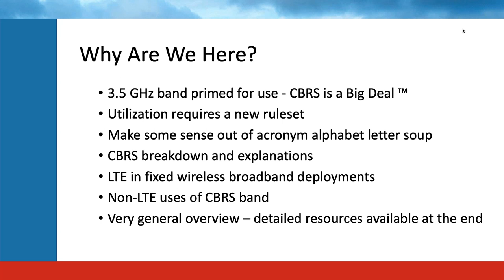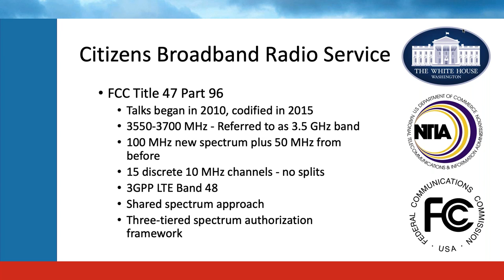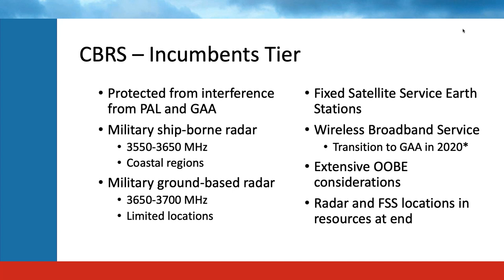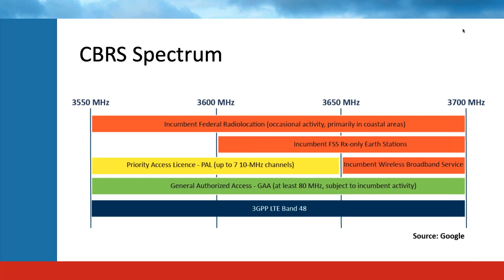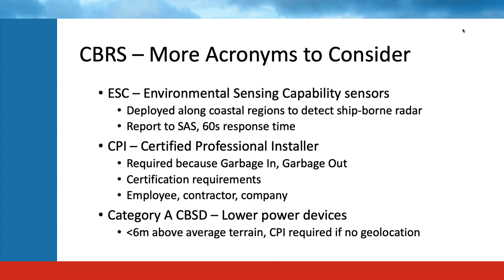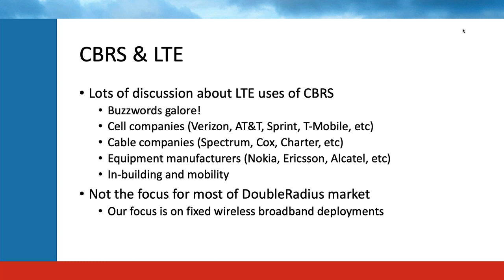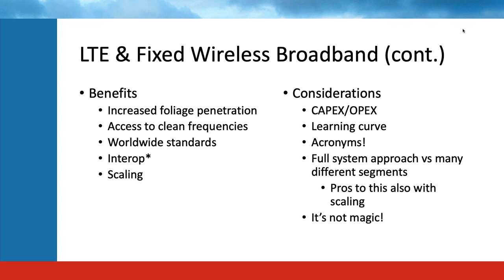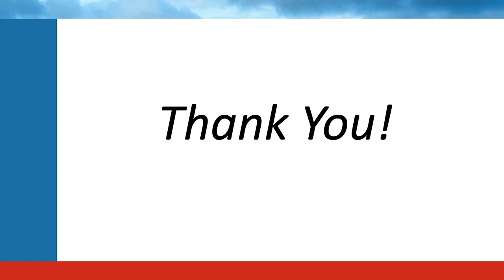LTE and CBRS Overview Webinar - Breaking Down the Complexities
This LTE and CBRS Overview Webinar hosted by DoubleRadius on August 21, 2019 focuses on breaking down the complexities into understandable terms. CBRS content includes history, tier rules, spectrum allocation, SAS, acronyms, key parties, and Initial Commercial Deployment (ICD). LTE content covers acronyms, carrier vs fixed wireless comparison, platform technology, benefits and considerations, resources, current equipment vendors and other key parties involved.